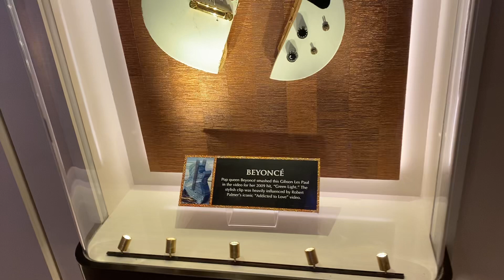Seminole Hard Rock Hotel & Casino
Friday 12/29/2023
Hollywood, FL
Beyonce (guitar)
Alicia Keys (outfit)